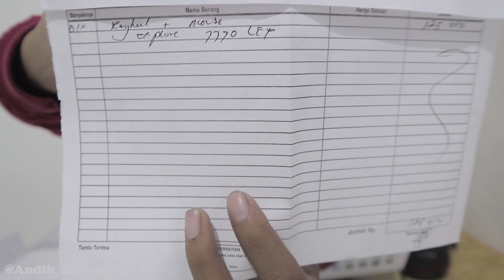UNBOXING KEYBOARD MEWAH GAMERS!?!? Alcatroz Xplorer 7770 LFX || INDONESIA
kali Ini saya Unboxing Keyboard baru saya ,keyboard kali ini sangat keren abis dan keyboard gamers keren yang saya dapatkan dengan harga Rp.125.000
Terimakasih Sudah Klik Video Baru saya ,dan semoga bermanfaat buat kalian yang lagi cari Keyboard  yang harga murah dan udh kerenb abis